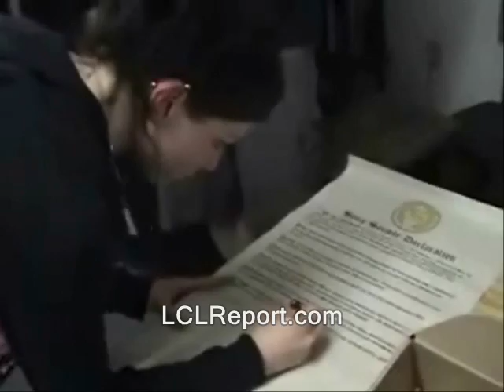Keene State College: Bleeding sore, u paid fore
released into... the public domain. Generally this means if I shot it you'll see a "RidleyReport.com" or "YouTube.com/WinWinParty" at the bottom.  Anything...which has that super or was obviously shot by me, is public domain.

You can find my latest BTC addresses, at this URL:
I generally keep the wallet pretty empty...for security reasons. So plz do not be shy about letting me know that you've donated. That way I can evacuate or spend the BTC's.

police libertarianism voluntaryism voluntaryists edward snowden, ron paul, rand paul government, anarchism anarchists , feds nh freedom liberation successful resistance movements. dave ridley report  new hampshire federal reserve julian assange, politics authoritarians. activism libertarians
College riots football games teams winning world series main street keene pumpkin festival new hampshire's north korea
activist lives cheap russell kanning ian freeman garret ian darryl perry parry  keene activist center activities shire free church free talk live mark edge marijuana arrests looting bottles thrown john maclean robin hood rich paul
steve colbert stephen 2014 Stefan Molyneux video cops busybodies ridleyreport indie reporters journalists journalism republicans democrats ben swann full disclosure creative commons license hunter s. thompson video free to use videographers. first amendment free speech freedom of the press the press media  free state project atlas shrugged galt's gulch in real life officers public domain footage gonzo journalism bennie hill benny.